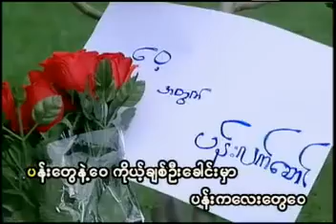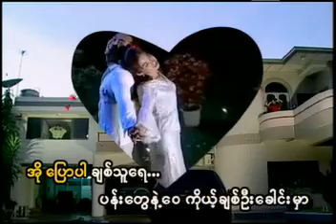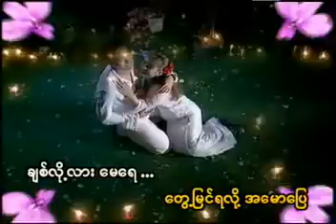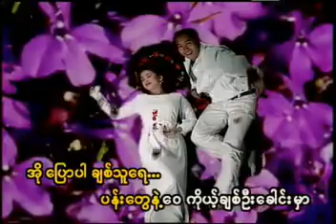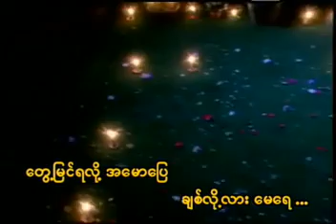ပန်းတွေနဲ့၀ေ Karaoke တီးလုံး Video (2002)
ပန်းတွေနဲ့၀ေ
တေးပြုစာဆို စန္ဒရားလှထွတ်
ဘယ်ပန်းချီရေးလို့မမီ Karaoke တီးလုံး Video Album (2002)